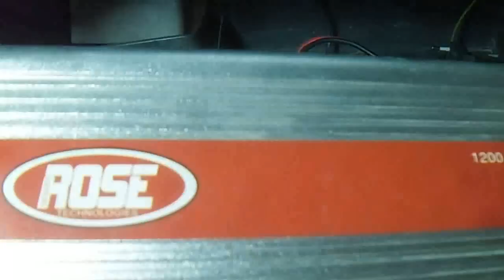كيفية تركيب الأنفرتر بالسيارة لتحويل التيار منDC إلى AC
في هدا الفيديو ابين لكم كيفية تركيب الأنفرتر بالسيارة لتحويل التيار المستمر الى متناوب وشرح الانفرتر وضيفته وإستعمالته